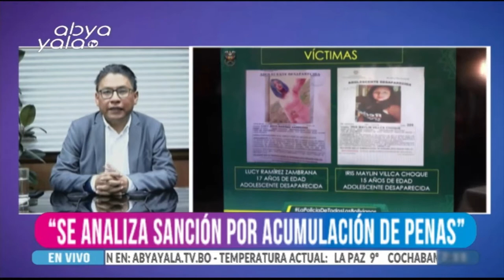Entrevista a Ivan Lima-Ministro de Justicia